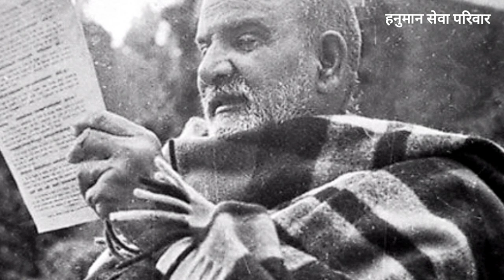नीम करोली बाबा मैं अमेरिका से आया हूँ वहां मैं हार चूका हूँ | सब ईश्वर की कृपा है | Neem Karoli Baba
नीम करोली बाबा मैं अमेरिका से आया हूँ वहां मैं हार चूका हूँ | सब ईश्वर की कृपा है | Neem Karoli Baba | Maharajji | Hanuman Seva Parivar

नीम करौली बाबा को हनुमान का रूप बताया जाता है। कैंची धाम में हनुमान जी का मंदिर स्थापित है। इनके चमत्कारों को सुनकर लोग इनके भक्ति में डूब जाते हैं।

search :
kainchi dham
neem karoli baba chamatkar
neem karoli
vinay chalisa